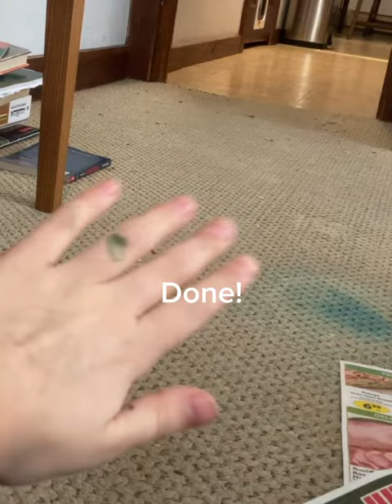Guys I meant painting not drawing 😭